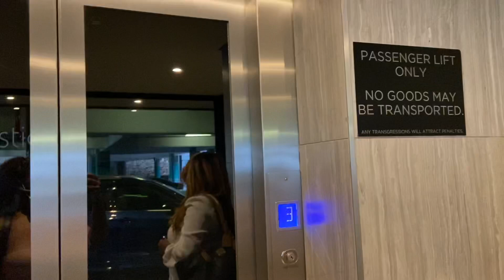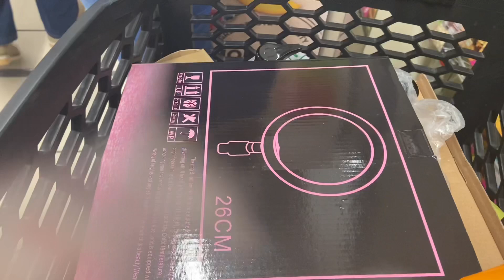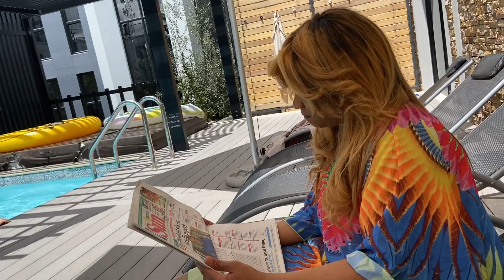Vlog|| spend the weekend with me